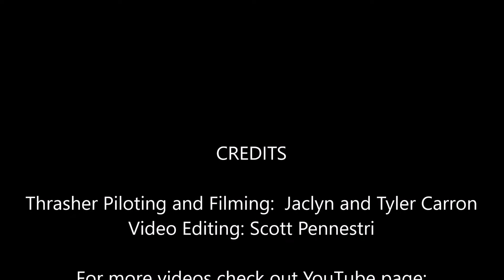White Water Thrashing in BC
Tyler and Jaclyn put Thrasher to work in some absolutely beautiful settings with some serious white water rapids.  Check out more videos from Tyler and Jaclyn on their YouTube channel